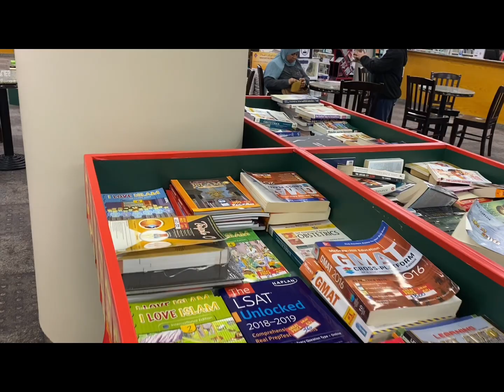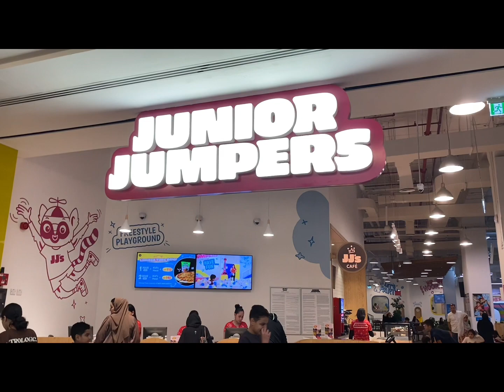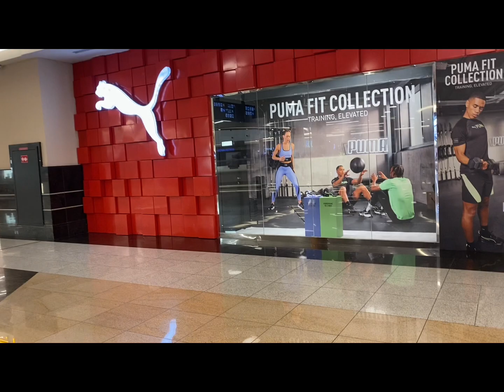DALMA MALL| Abu Dhabi’s Favorite Mall|Walk Tour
Let's have a walk tour around one of the largest and family favorite mall in Abu Dhabi.. DALMA MALL.
Just minutes away from Al Maqta Bridge and Abu Dhabi International Airport, this mall is a family-friendly shopping and entertainment destination, with stores offering the latest fashion brands and entertainment facilities for all ages.

Plus 6 minutes of calm music for your relaxation. You’re welcome!